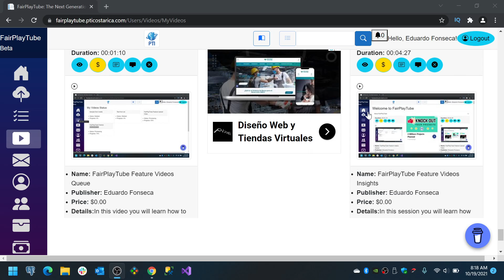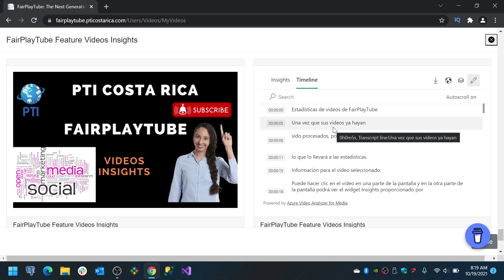FairPlayTube Feature - Improve Insights - Blazor WebAssembly App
In this session you will learn how to improve your videos insights in FairPlayTube The Next Generation Of Video Sharing Portals focused on users and transparency.

.NET 3.1, .NET Core, Azure Custom Vision, Azure Video Analyzer for Media / Video Indexer, Game Development with Unity 3d and much more!.

We offer Custom Software Development on technologies such as Blazor, .NET, & Microsoft Azure, you can hire our services here

⭐️Share the videos and channel on your social networks⭐️

⭐️ You can help us keep creating more free videos by funding the channel
✅ Fund Buying my Books